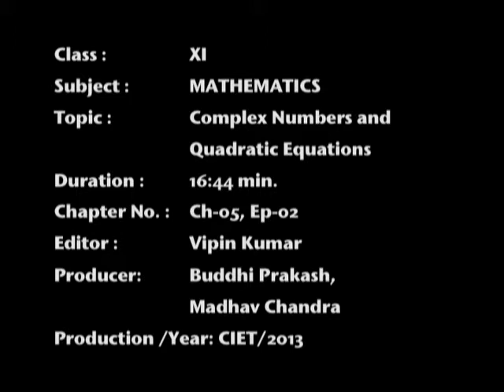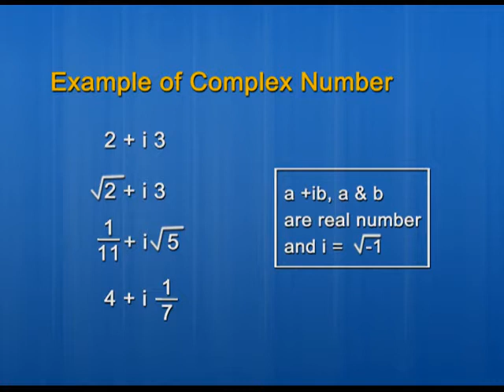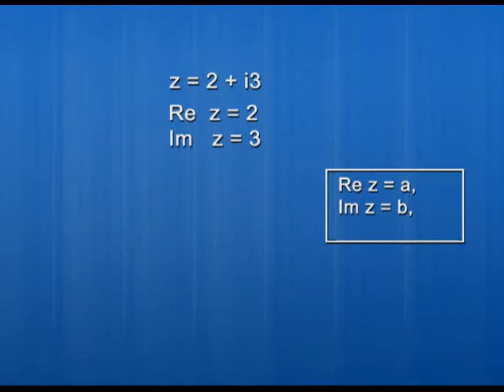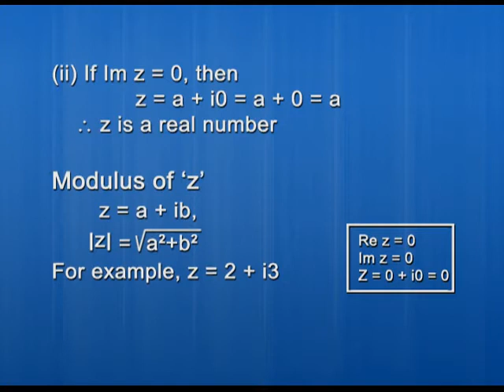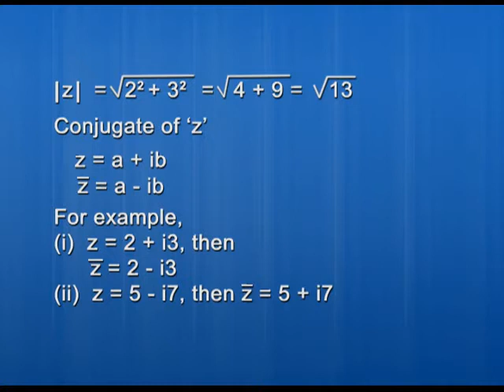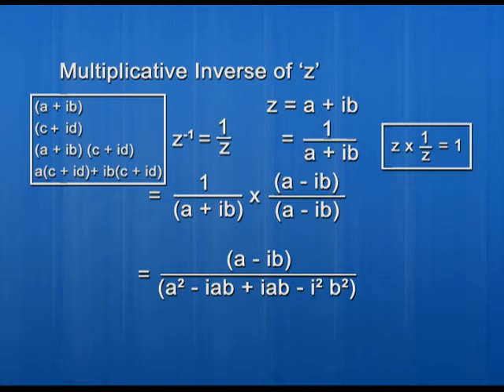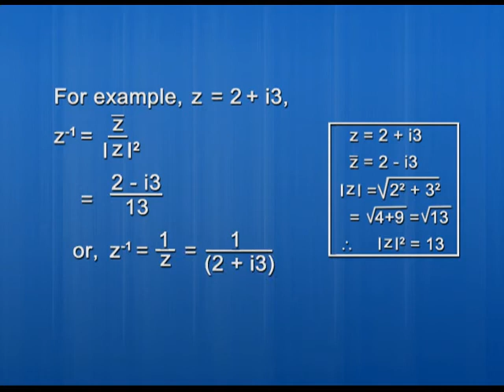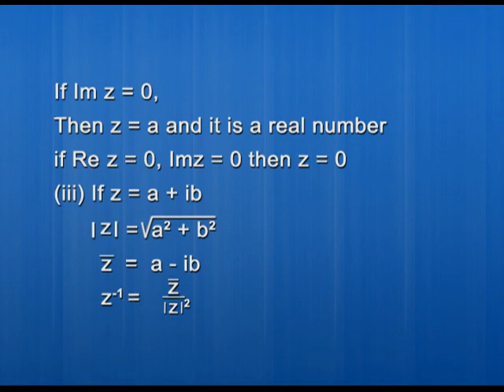Chapter 5: Complex Numbers and Quadratic Equations (Ep 2)